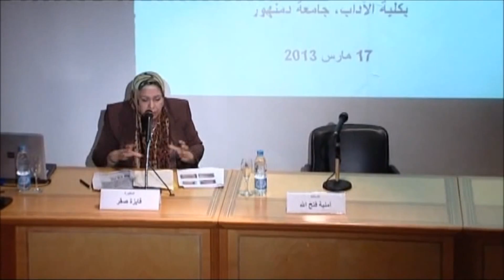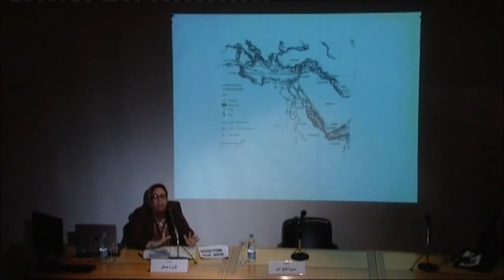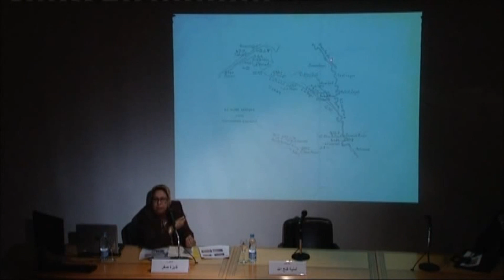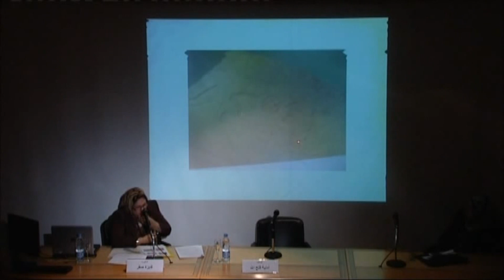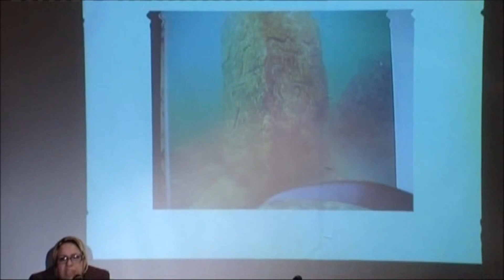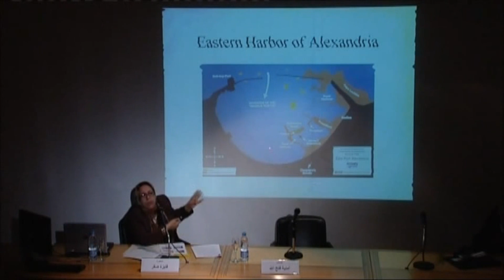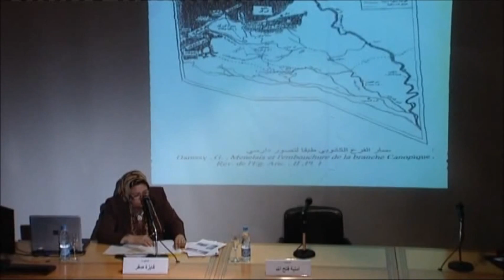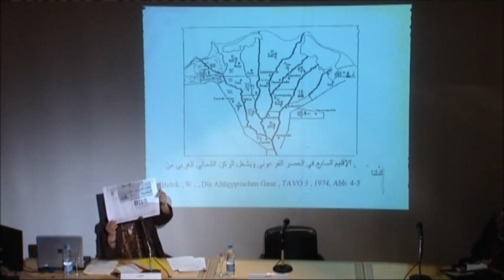الجذور الفرعونية لمدينة الإسكندرية فيما قبل الإسكندر ( كاملة )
الدكتورة فايزة محمود صقر
الجذور الفرعونية لمدينة الإسكندرية فيما قبل الإسكندر

 مع توسع شبكة الاتصالات في العالم المعروف قديمًا وخروجها من مرحلة الأنهار إلى البحار؛ كان طبيعيًّا أن يزداد احتكاك مصر بالخارج، كما أن حاجتها إلى كثير من الخامات التي لا تتوافر في البيئة المحلية؛ كالأخشاب والبخور دفعتها إلى الملاحة البحرية والتجارة بعيدة المدى. وكان طبيعيًّا أيضًا أن يأخذ هذا الاحتكاك شكل "تصدير" الحضارة المصرية؛ فأصبح مصنع الحضارة "متجرًا" لها في نفس الوقت. وبهذا الدور ظهرت مصر الفرعونية "كجدٍّ أعلى لجميع الأمم". كما أن الاستعارة من المركب الحضاري المصري هي حقيقة عرفتها فينيقيا والشام حتى ميديا وأرض الحيثيين، وامتدت عناصرها إلى بابل وآشور.
فعلى سبيل المثال، تدل سلسلة التحصينات التي أقامها رمسيس الثاني على طول البحر المتوسط، لحماية الحدود الشمالية الغربية لمصر، على نمو العلاقات بين مصر وجزر البحر المتوسط، وذلك بشكل مباشر بعيدًا عن الوسيط الفينيقي. وبالنظر إلى مدينة الإسكندرية القديمة فإن أهميتها لا تكمن في أسلوب البناء والتشييد الذي اتُّبع في إنشائها فقط، ولكنها تكمن في الاستفادة من الدراسات التاريخية والأثرية التي ساعدتنا على استخلاص الجذور الفرعونية لمدينة الإسكندرية القديمة.